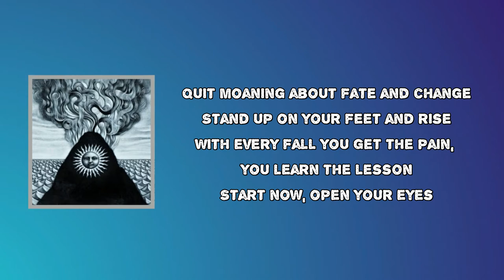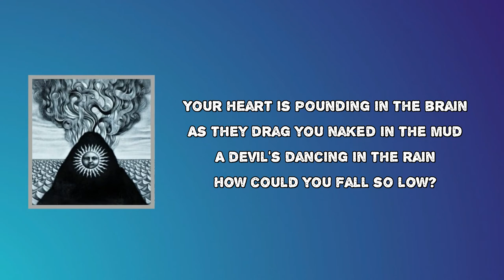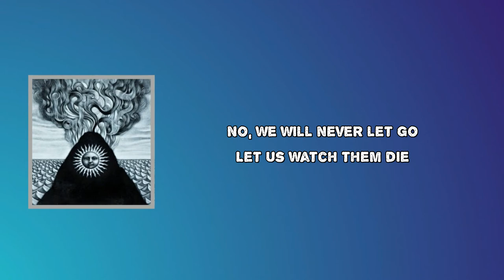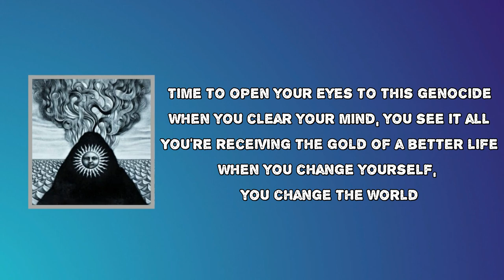Gojira - Silvera (Lyrics)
Silvera by  Gojira
Album: Magma

Silvera Lyrics:

Quit moaning about fate and change
Stand up on your feet and rise
With every fall you get the pain, you learn the lesson
Start now, open your eyes
Dead bodies falling from the sky
We are the ape with the vision of the killing
A rain of shame that fills the mines
No other blood in me but mine

Time to open your eyes to this genocide
When you clear your mind, you see it all
You're receiving the gold of a better life
When you change yourself, you change the world

Your heart is pounding in the brain
As they drag you naked in the mud
A devil's dancing in the rain
How could you fall so low?

No, we will never let go
Let us watch them die